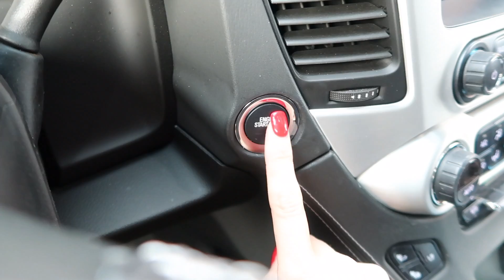I WONDER IF HE WILL NOTICE!!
Louis doesn't pay attention to detail and I wondered how long it would take him to notice this.. Click the down arrow or "show more" button. :)  - XOXO- The Bacas

A little bit about us: We are the Bacas! My name is Nicole and my husbands name is Louis. We have 4 beautiful children. Our son Tatum is 5, our twins Camden and Cassidy are 3, and our recent addition baby Lincoln.
We have been together for 10 years and married for 7 years(10-10-10)!

What to except from us: We will be documenting our everyday lives to keep these special moments of our family, marriage, and parenthood.

PS- We will be posting daily to get all caught up to real time! At the end of my pregnancy, it was really hard for me to sit down and edit. So we filmed and now I'm catching up on the editing.

Twitter: Bringing Up The Baca's